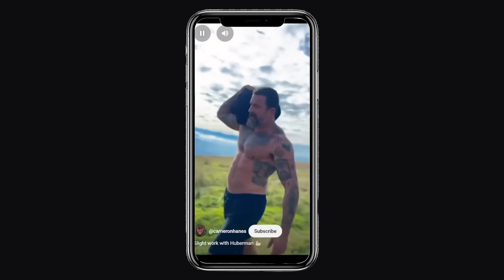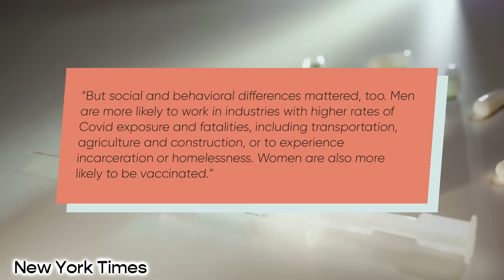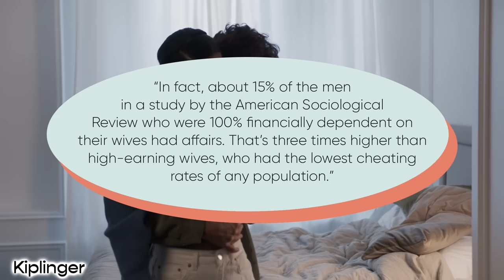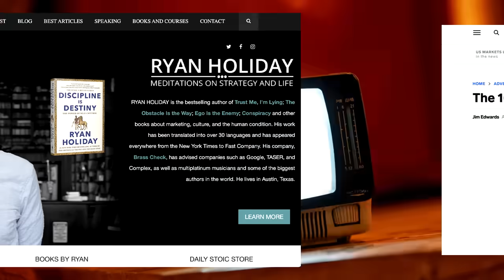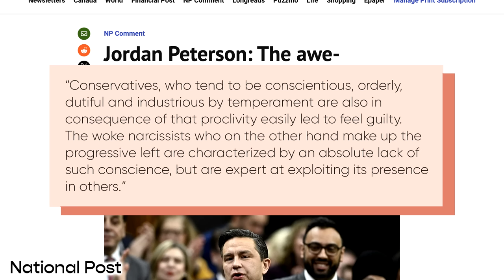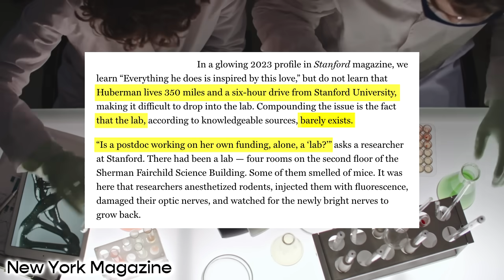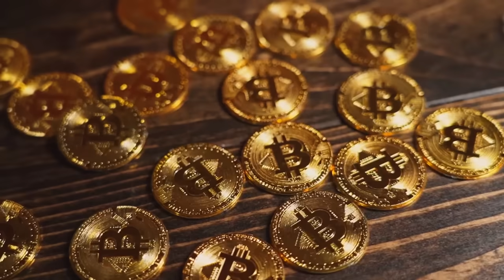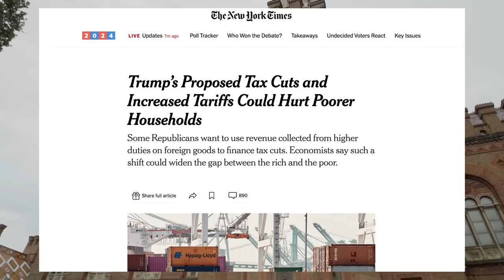What Happened To The Male Breadwinner?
In this month's video essay, Chelsea unpacks what is happening with men, from gurus exploiting vulnerabilities to the pervasive ideology of needing to be a breadwinner and provider in order to be a Real Man (TM). This is a spiritual followup to last month's deep dive into the tradwife phenomenon

00:00:00 Intro
00:02:15 Ad break
00:04:31 Intro
00:10:07 Grind culture & the pressure to provide
00:21:44 Be a man (with all the force of a great typhoon)
00:35:08 The body & the mind: goop for men
00:48:05 Wealth hacking: MLMs for men
00:53:56 Simping for billionaires: the manosphere's endgame
01:02:28 Conclusion